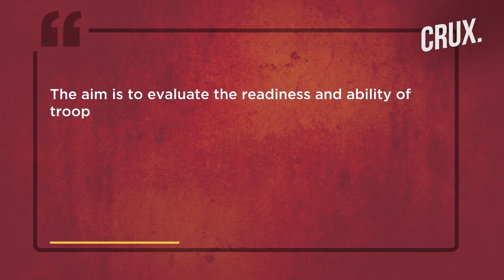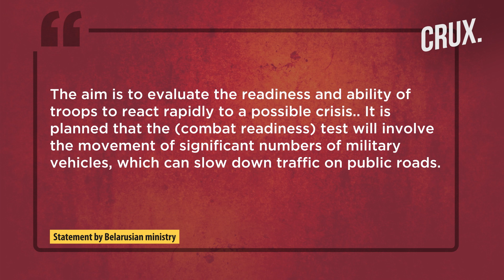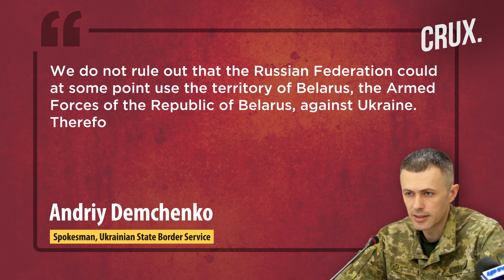Belarus’ Surprise Combat Readiness Drill Spooks Ukraine l Will Minsk Now Openly Join Putin’s War?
The armed forces of Belarus launched surprise large-scale drills on May 5 amid Russia’s ongoing war against Ukraine. Minsk said the exercise posed no threat to its neighbours or the European community. Ukrainian officials have reportedly said that Kyiv will be ready if Belarusian forces join Russia's war efforts in Ukraine. Kyiv has repeatedly accused Belarus of joining Russia in its invasion of Ukraine. Meanwhile, Belarus' President Alexander Lukashenko says he didn't think Russia's operation in Ukraine would "drag on this way”.